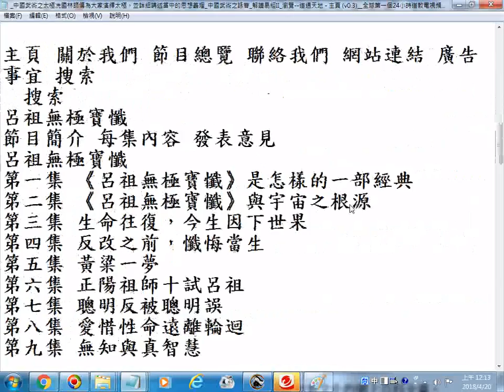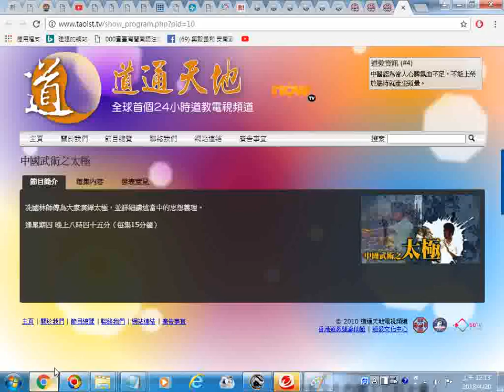推薦影片網址 中國武術之太極 冼國林師傅為大家演繹太極，並詳細講述當中的思想義理 20180420螢幕錄影